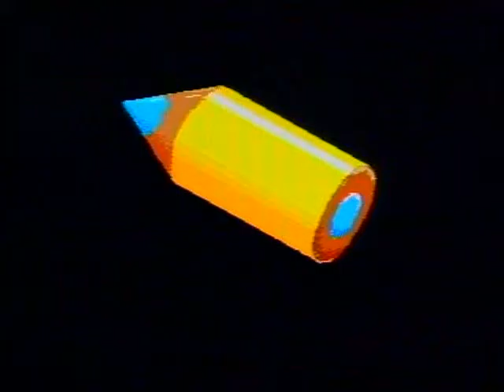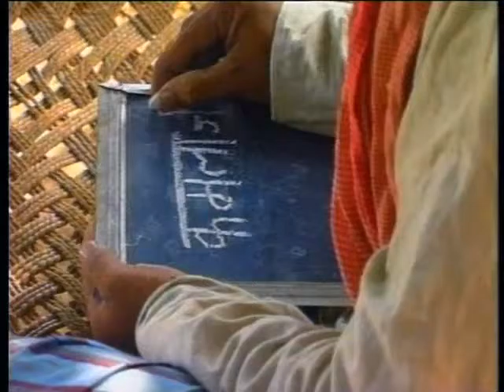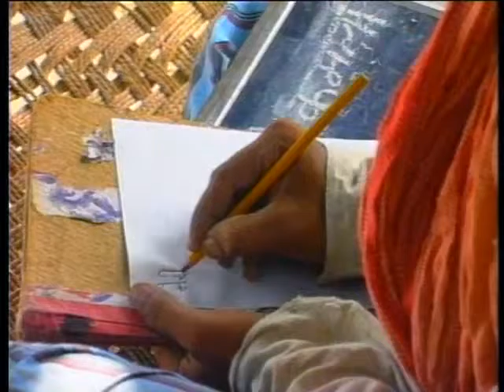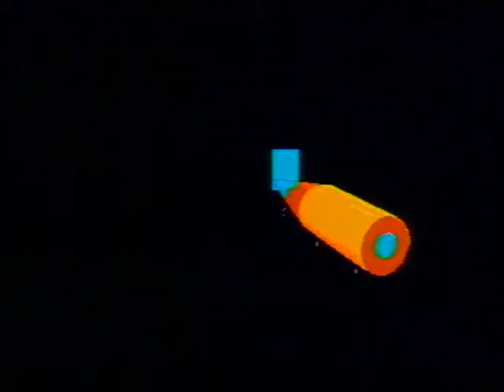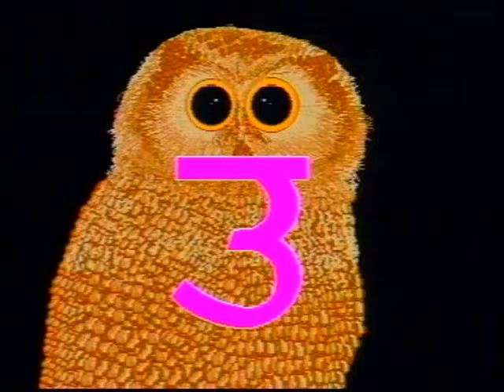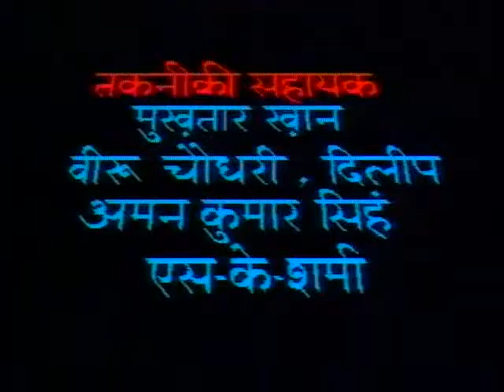Chauraaha Bhag 09 / चौराहा भाग 09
इस कार्यक्रम में अक्षर उ और ँ का ज्ञान और उसके उपयोग के बारे में बताया गया है।